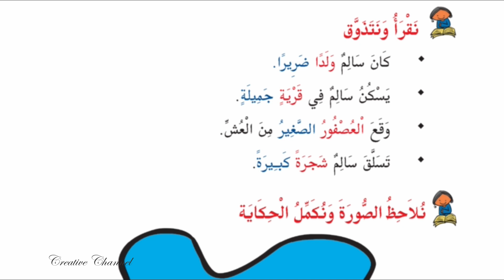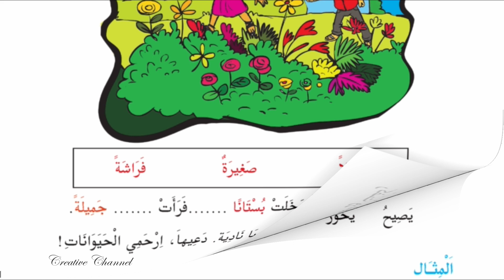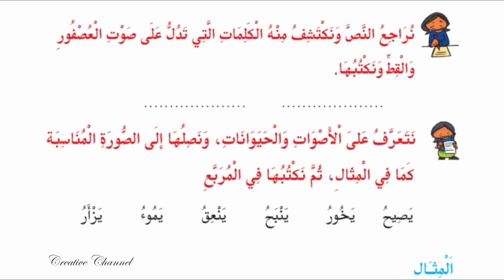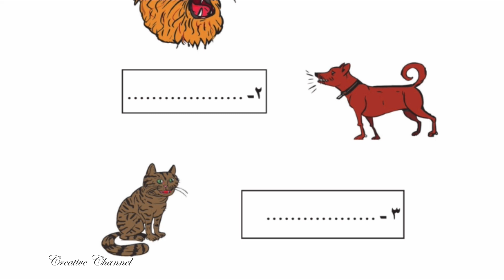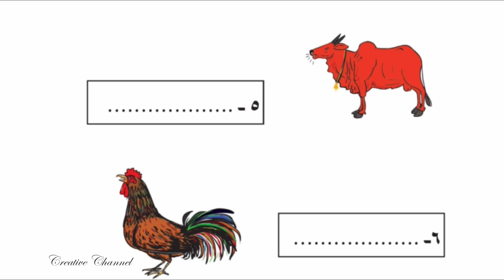STD 5 | ARABIC | UNIT 1 | CHAPTER 3 | PART 2 | അഞ്ചാം ക്ലാസ് അറബിക് ലളിതമായി |spotienzcreation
കേരളത്തിലെ അറബിക് ഭാഷ പഠിക്കുന്ന സ്കൂൾ വിദ്യാർത്ഥികൾക്ക് സഹായകമാവുന്ന രീതിയിൽ വിവിധ ക്ലാസുകളിലെ അറബിക് പാഠ പുസ്തകങ്ങൾ മലയാള വിവർത്തനം ഉൾപ്പെടുത്തി ലളിതമായി അവതരിപ്പിക്കുകയാണ് ഇവിടെ. നിങ്ങളുടെ സംശയങ്ങളും അഭിപ്രായങ്ങളും കമെന്റ് ബോക്സിൽ അറിയിക്കാവുന്നതാണ്.

STD 5 | ARABIC | CHAPTER 3 | PART 2 | ONLINE CLASS | KERALA |  അഞ്ചാം ക്ലാസ് അറബിക് ഏറ്റവും ലളിതമായി

Previous Classes:
Unit 1:-